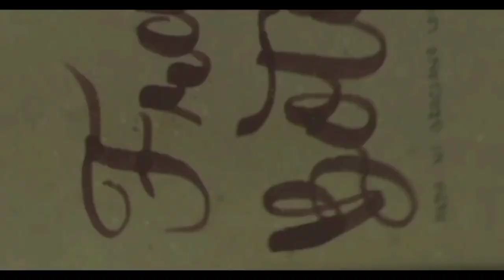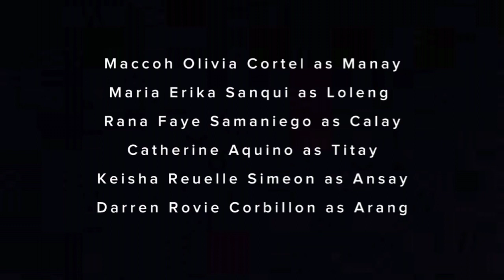Fray Botod 12 ABM - A (Group 2) Performance Task in 21st Century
"What happens when a voice rises from the shadows of history to challenge the power of corruption and hypocrisy?"

Adapted from the satirical masterpiece "Fray Botod" penned by Graciano Lopez Jaena along with the concept of the Philippine television drama fantasy series "Maria Clara at Ibarra," which reigns at the No. 1 spot among Philippine TV shows on the streaming giant platform in 2022.

Let us explore the untold story of Fray Botod, a shocking tale that uncovers the dark underbelly of colonial-era Philippines and questions the true nature of those in positions of authority.

Performance Task in 21st Century Literature

Group 2:

Corbillion, Darren
Dela Cruz, Jerome
Hizon, Jay Mhar
Magpayo, John Mark
Reyes, Denver Kyle
Sison, Lourd Marvel

Aquino, Catherine
Blas, Aliyah Sophia
Cajucom, Francheska
Cortel, Maccoh Olivia
Feliciano, Raine Samantha
Samaniego, Rana Faye
Sanqui, Maria Erika
Simeon, Keisha Reuelle

Get ready to question history in this thought-provoking and impactful movie that leaves no stone unturned.

Special thanks to:

Our videographers, Jerome Dela Cruz, Denver Reyes, Darren Rovie Corbillon, and Lourd Marvel Sison. Thank you so much for taking the initiative na mag-video and tumulong every shoot, we truly appreciate all of you.

And to the lifeline (Scriptwriter x Director x Editor) of this trailer, Maccoh Olivia Cortel. Without you, we wouldn't be able to bring life to this concept. Maraming salamat, sis!

Submitted to:
- Ma'am Ellaine Marie Hebrio
- Ma'am Aira Eva Castillo
- Sir Luisito Gomez